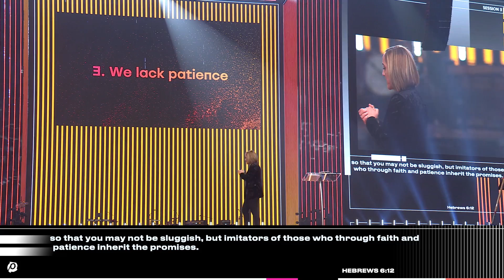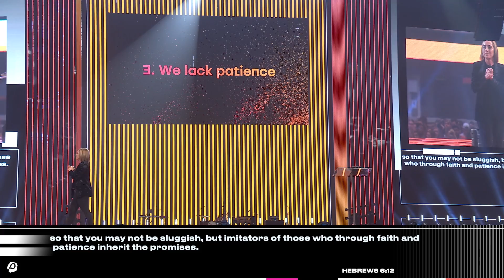THE VAULT TALKS // Christine Caine - Grab a Shovel and Start Digging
Christine Caine brings a powerful message from Passion 2020, illustrating how we can each live a life where we dig deeper to allow the flow of living water to permeate every part of us. As we dig up our fear of missing out, fear of commitment, and impatience, we uncover how we can impact the lost and broken world around us with the spirit of God.
Passion 2020 was held at the Mercedes-Benz Stadium in Atlanta, GA.
The Vault Talks are a collection of talks from previous years at Passion Conferences, released periodically throughout 2022. We pray that these talks will ignite your faith in Jesus and get you ready for what’s to come for Passion 2023.

PASSION EXISTS TO SEE A GENERATION LEVERAGE THEIR LIVES FOR WHAT MATTERS MOST. To live in such a way that their journey on earth counts for what is most important in the end. For us at Passion, that’s the fame of the One who rescues and restores, and the privilege we have to amplify His name in everything we do.